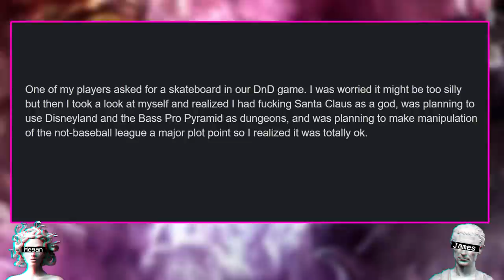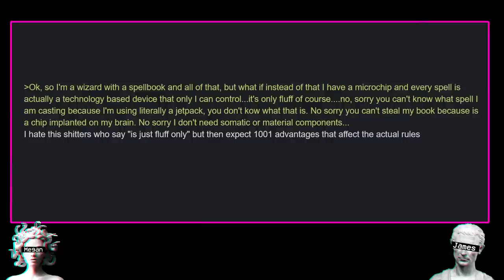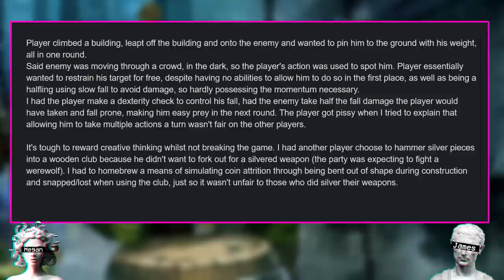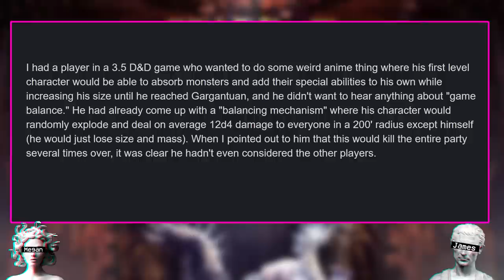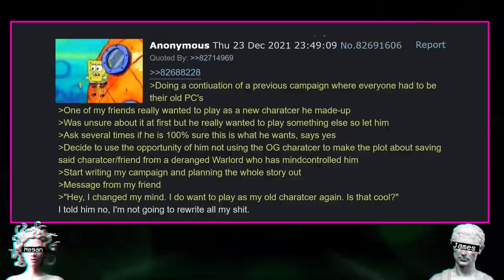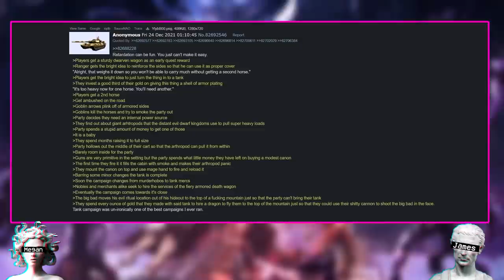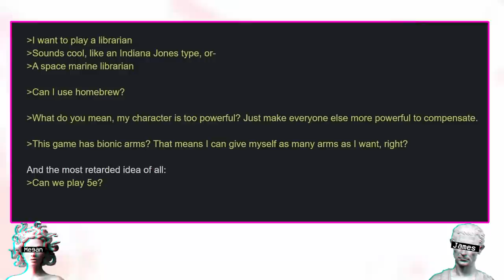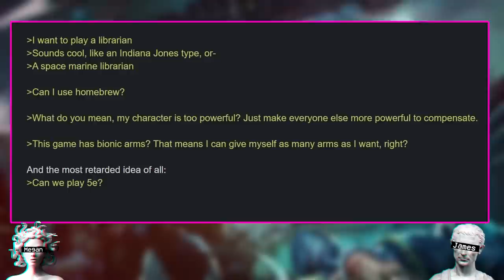Ridiculous Based Player Ideas That Need To Be Stopped